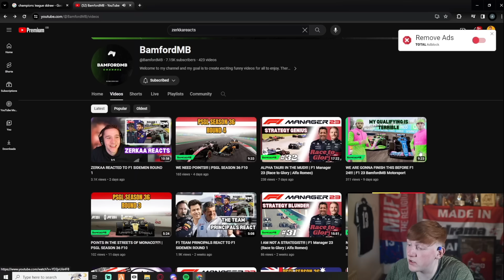Angry Ginge reacted to F1 Again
Angry Ginge reacts to F1 AGAIN! This time he calls Lando Norris out. Watch as Angryginge tries to learn more about Formula 1 and improve his knowledge of the sport all at very comedic expense. He also watches a simulation of a race with him and the sidemen in.

angryginge angryginge13 angry ginge compilation clips best top rage sidemen react ginger twitch vod full stream live livestream of tiktok funny clips playlist viral highlights calfreezy formula1 f1 formula one kick adin ross mclaren ferrari lando norris Lando Norris